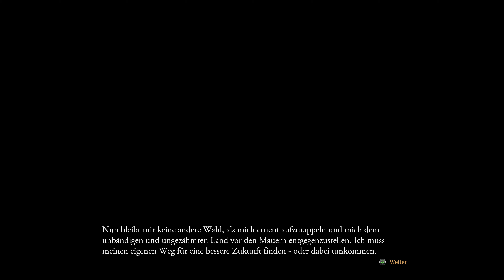[4K] Outward - XBOX ONE X Gameplay Part 1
Gameplay of Outward On XBOX ONE X in 4K Part 1.